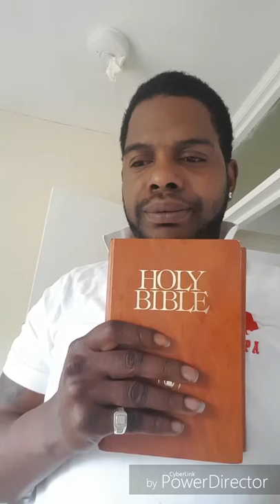I Shall Fear No Fish